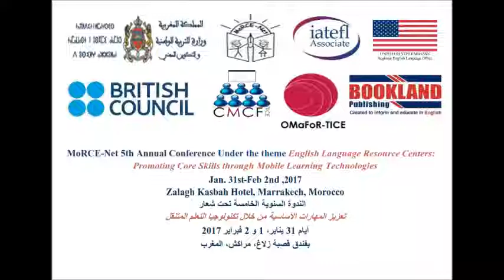Can our Education Use Technology? by Youssef LAARAJ.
A video by Youssef LAARAJ:  Can our Education Use Technology?